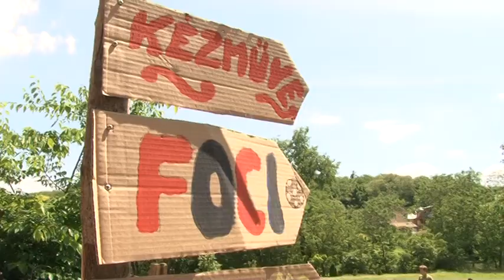Közös családi napot szervezett a református egyház közössége és a szekszárdi Fősővárosi kör tagjai.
Közös családi napot szervezett a református egyház közössége és a szekszárdi Fősővárosi kör tagjai. Az egész napos program legfőbb gondolatisága az együttlétben és egymás gazdagításában fogalmazódott meg.